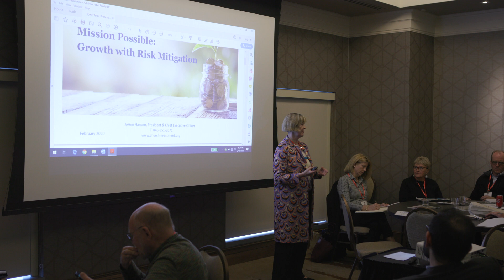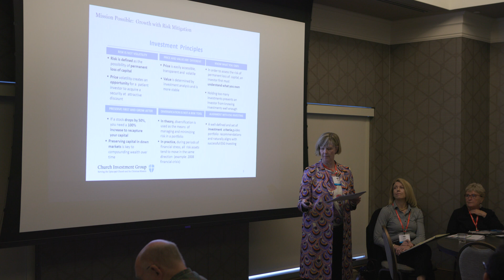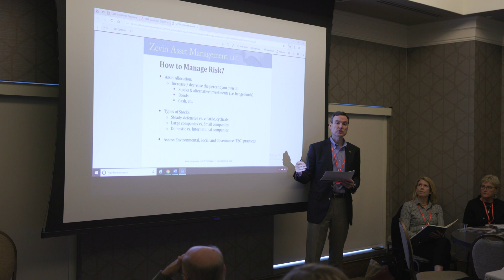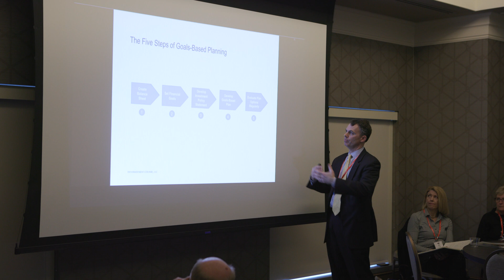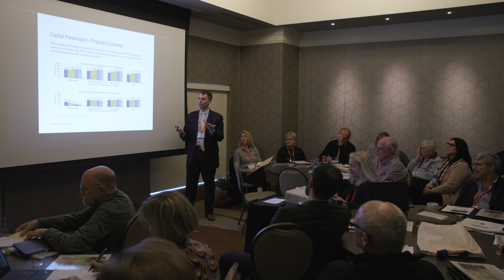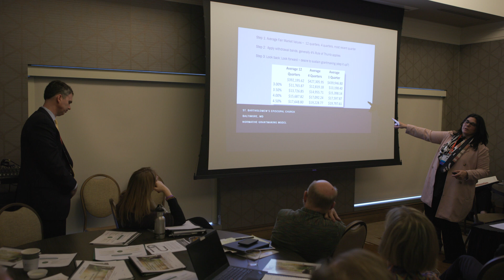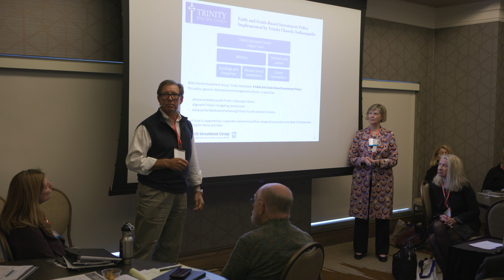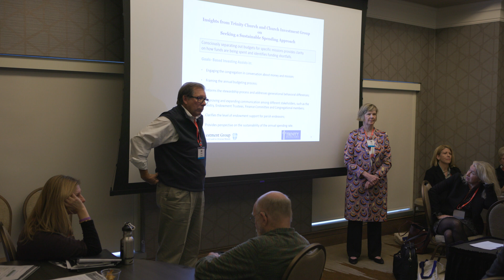Endowment Smart Start Part III (Pre-conference)